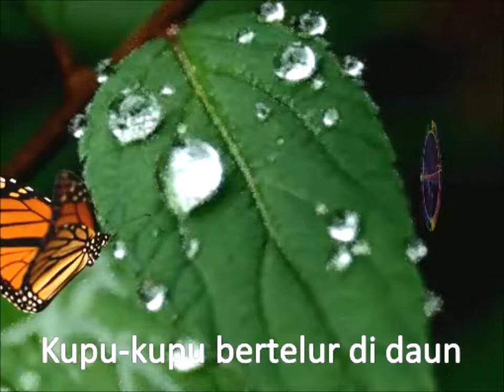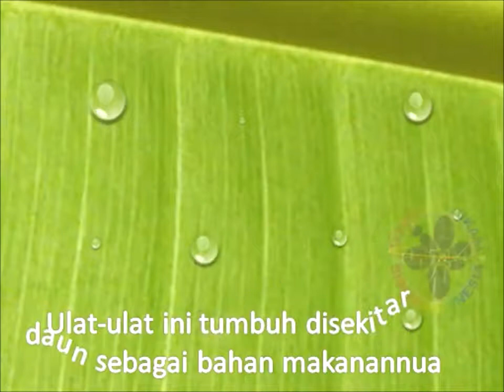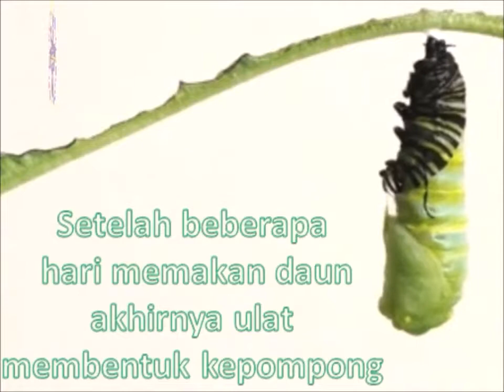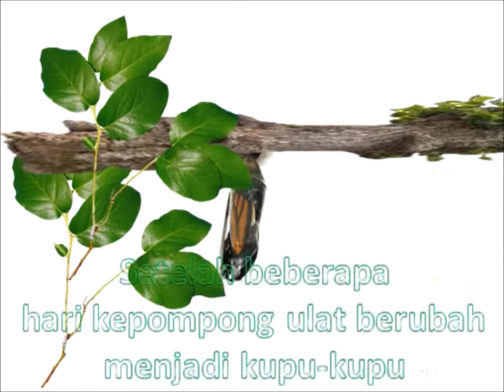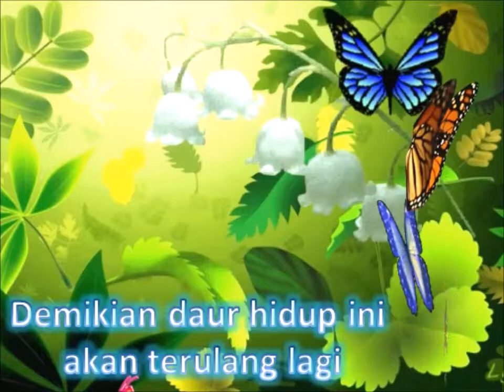METAMORFOSIS KUPU KUPU